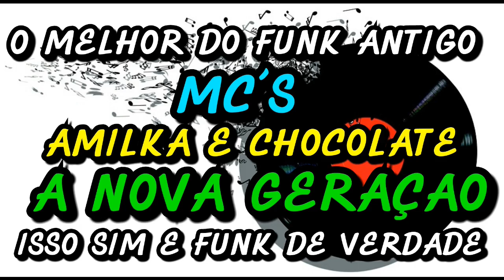MC´S AMILCKA E CHOCOLATE ( A NOVA GERAÇÃO )